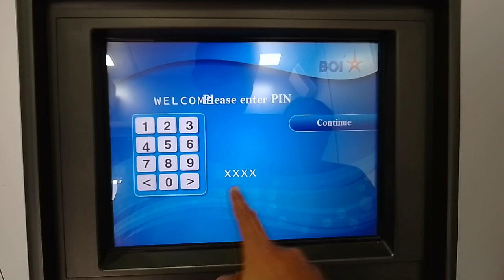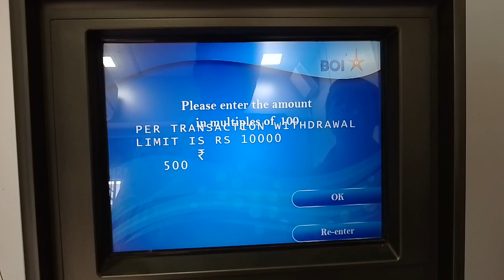बैंक ऑफ़ इंडिया ATM मशीन से पैसे कैसे निकाले/how to cash withdrawal from boi ATM mashine